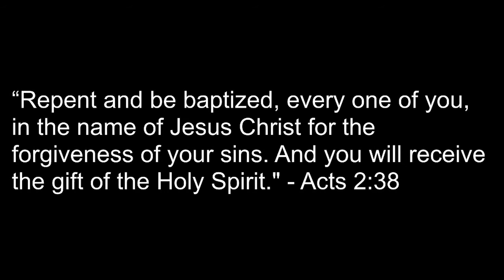Redneck 101- Review of Ugly Stik Big Water Spinning Rod 1101 Medium 7 ft 12 30 lbs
Great rod.  Plenty of backbone for big fish and 65 lb power pro.  No problem casting 2-6 oz weights.  15 years of service and counting.